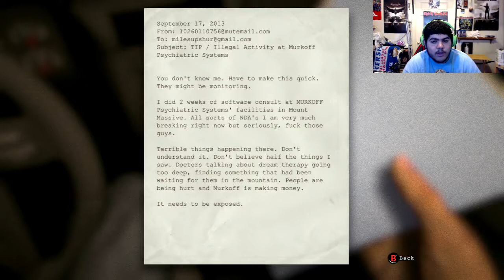Top 3 Things I love about Halloween Horror Nights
Challenged by the League of Extraordinary Vloggers, in this video I talk about the 3 things I love the most about Halloween Horror Nights in Hollywood! What do you guys like? Leave it in the comments!